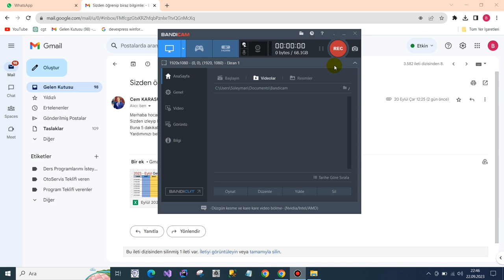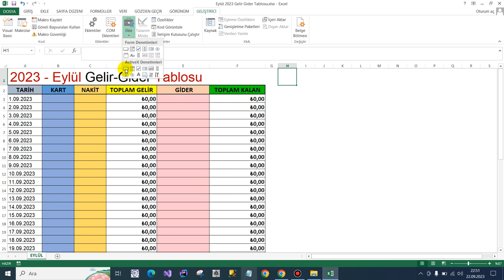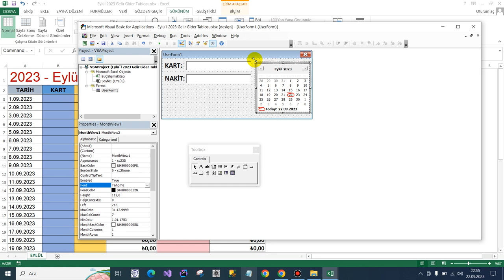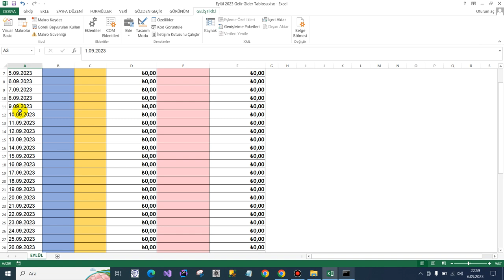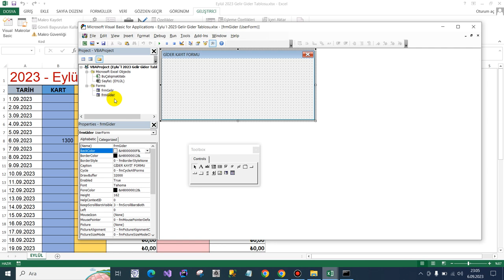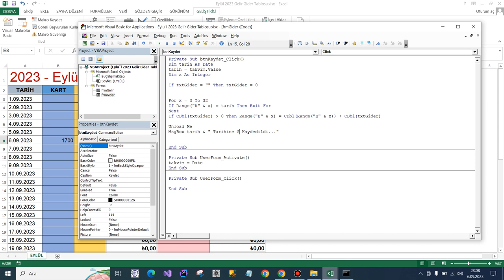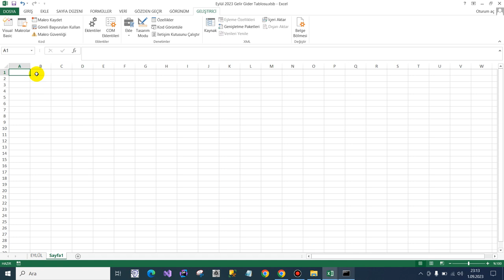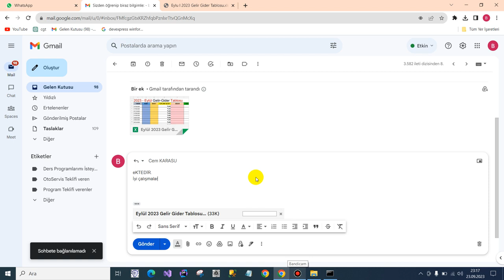Takipçimden Gelen Destek Talebi ve Çözümü-ÖNEMLİDİR